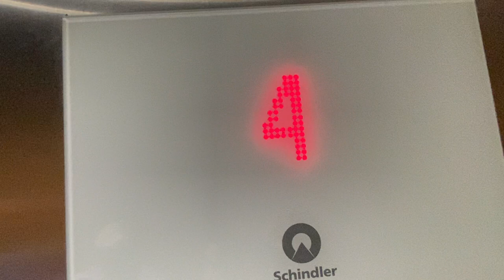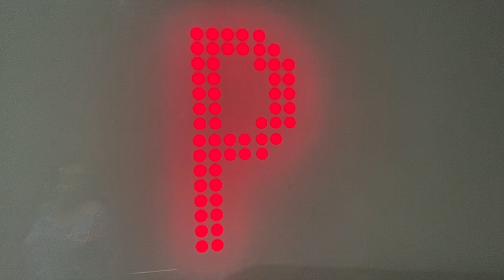Schindler PORT Technology Elevator at Falls Tower Camperdown in Greenville, South Carolina